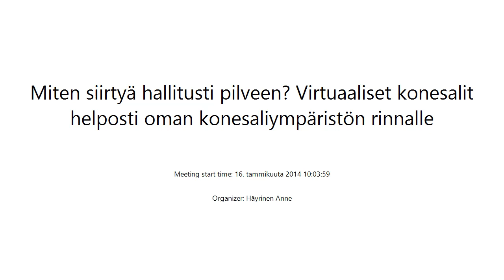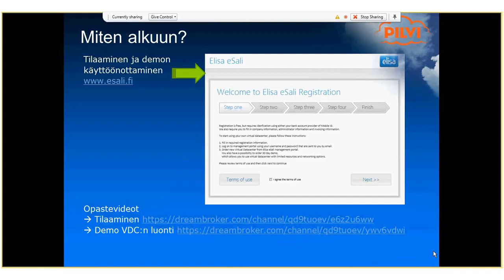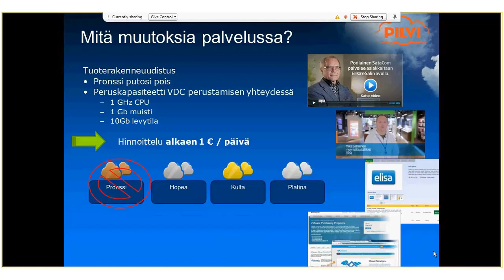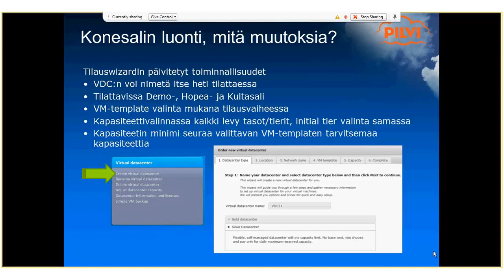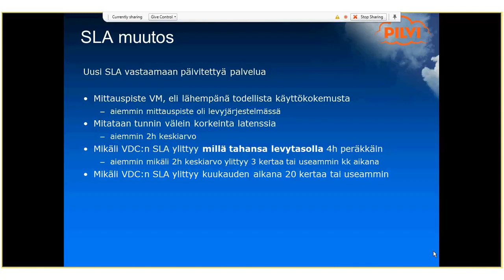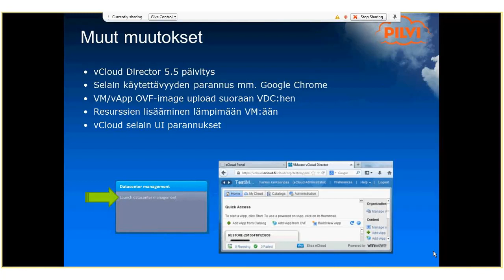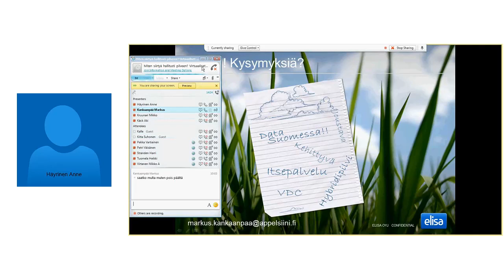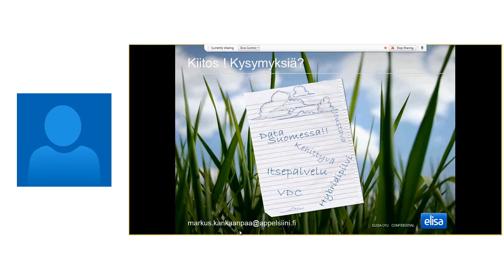Miten siirtyä hallitusti pilveen?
Virtuaaliset konesalit helposti oman konesaliympäristön rinnalle

IaaS palvelut yleistyvät vauhdilla Suomessa. Suurin osa asiakkaista ottaa pilvipalveluita kuitenkin vaiheittain käyttöön oman konesaliympäristönsä rinnalle - oli ympäristö sitten ulkoistettu tai omassa hallinnassa. Elisa webinaarin 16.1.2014 tallenne. Lue lisää palvelusta